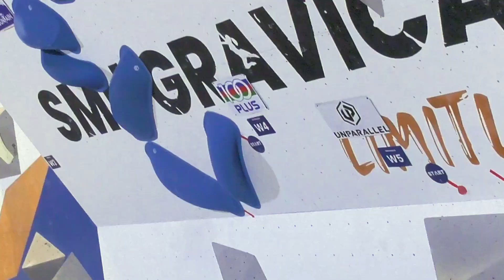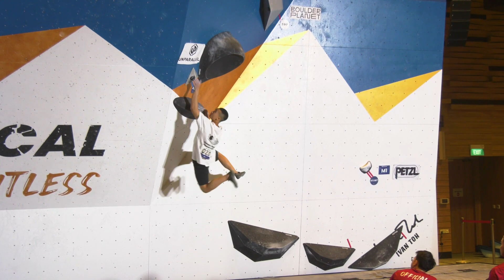SMU Gravical 2023 - Day 3 Highlights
The competition's getting heated as our climbers progress to the next stages of their categories. Catch our Intermediate and Open category climbers push beyond their limits to enter the finals. If you didn't catch the livestream, watch our highlights to catch the best of the event.

Find out more:
@smugravical on IG